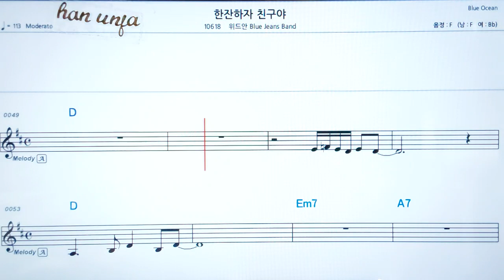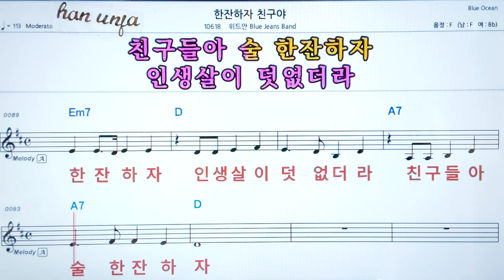💖한잔하자 친구야/위드안*블루진 밴드 👍코드,악보, 가사 ,Karaoke*카라오케 반주